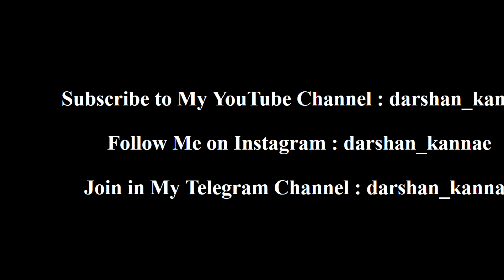Shri Rajagopala swamy kovil | Car Festival | Palayamkottai | Tirunelveli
In this video, we'll be visiting the Arulmigu Vedanarayanar Sri Azhagiya Mannar Sri Rajagopalaswamy Temple, Palayamkottai during the car festival. This temple is a popular tourist destination and is hosting a car festival.
This car festival at the Gopala Swamy temple is a great opportunity to see an amazing variety of cars and drivers, and to enjoy some delicious food and refreshments.
If you're looking to visit a beautiful temple during the car festival season, be sure to check out the Arulmigu Vedanarayanar Sri Azhagiya Mannar Sri Rajagopalaswamy Temple, Palayamkottai!

 So mark the date in your calendar and join us in celebrating the temple and the car culture!

Car(Ther) Festival at Arulmigu Vedanarayanar Sri Azhagiya Mannar Sri Rajagopalaswamy Temple, Palayamkottai , Tirunelveli - Tamil Nadu.
we really enjoyed in this car festival.. Many people provide drinks( Water, SugarCane Juice, Rasna , Curd(ஜில்லுனு நீர் மோர்) ) and Curd Rice , Sambar Rice.

From Temple Provide ANNATHANAM.

We live in a fast paced life nowadays. Mostly the objective is to make money. No wonder it is said in Tamil, ‘porul illarku ivvulagam illai’, meaning without wealth, you’ve got nothing in this world.

Same time, it is also said that ‘arul illarku evvulagamum illai, meaning without God’s blessings, you’ve got nothing in any worlds. Our lord Sri Azhagiya Mannar Rajagopalaswamy gives both wealth (porul) and blessings (arul) abundantly to those who comes to this temple and prays with absolute faith and devotion!

This temple, facing east with an area of 2.5 acres, is located in Palayamkottai, 3 KMs from Tirunelveli (Oxford of South India) junction; on the right-side banks of holy Tamirabharani river. Scriptures (including Thothathri Manmiyam book) claim that this temple was built by a Pandian Dynasty King Palki around 17th century

Another story is that when Ukkirapandian was ruling the southern side of Tamirabharani river, in pursuit of moksha, he passed his dynasty to his son Palathi Seevalan. But later, Palathi went for yathra so that he gets blessed with kids. Palathi was then ordered to find the statute of Lord Gopalan’s idol (which was worshipped and then left at Ganga river by Arjuna which was originally given by Lord Brahma to Arjunan). Upon finding it, with the help of Garuda Bagavan and Kanva Muni’s instructions, king did the prathishtai with that Lord Gopalan idol and built this temple in the shenbagavana area (which is the current location). Soon, the king was blessed with two sons and hence even these days people come to this temple for santhana bhaakiam.